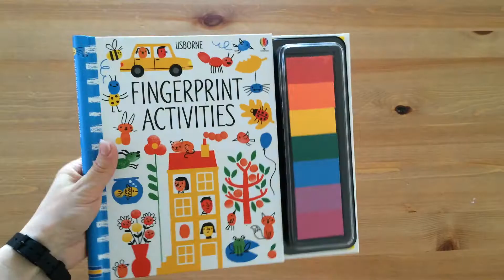Fingerprint activities - Usborne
A colourful book full of pictures to fingerprint and with its own inkpad of seven bright colours to paint with.
Bursting with fun fingerprinting ideas, from decorating turtles’ shells and filling a vase with flowers to printing mice, a scary t-rex or a colourful caterpillar.
The colourful inkpad allows children to make fingerprint pictures quickly and easily wherever they are, with no need for brushes and paint pots.
With fingerprinting tips and extra pages for children to fill with their own fingerprint creations